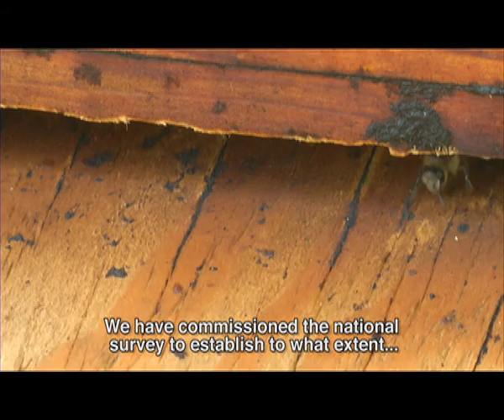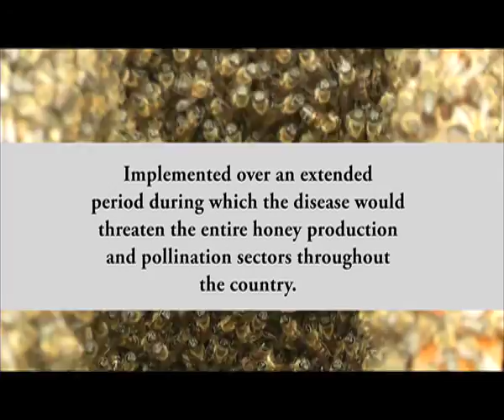Bees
They can fly at speeds of up to 25kmph and beat their tiny wings 200 times a second. They also possess 170 odorant receptors meaning they have a seriously good sense of smell. But every super-hero has a nemesis and the honey bee is no exception. What makes matters worse is that the villain in this story is an invisible killer. We take a closer look at the hard working honey bee and how American Foul Brood Disease is threatening South Africa’s precious bee colonies – along with it our own food sources and possibly our very existence!